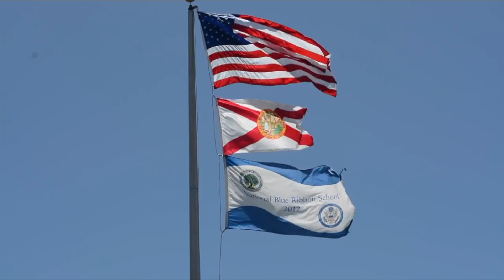WCTZ News Thursday, March 8, 2018